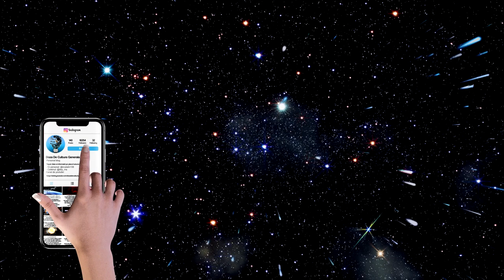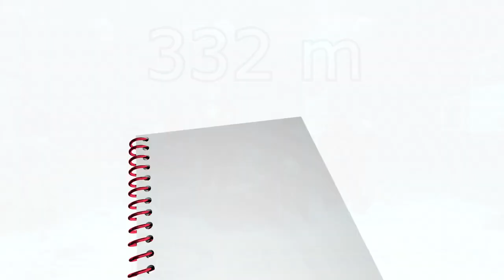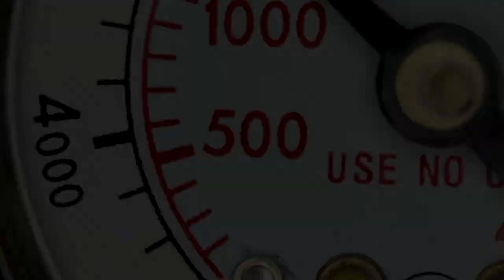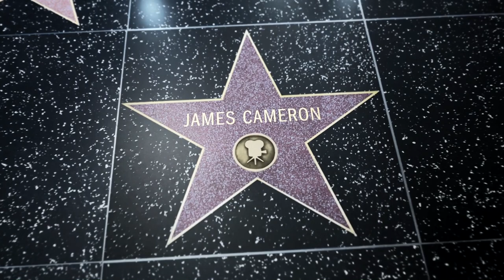Cum Sa Supravietuiesti in Apa din Groapa Marianelor